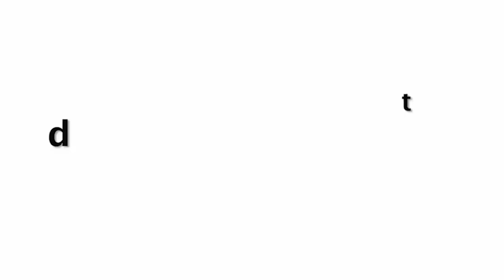Katrina Kaif & Vicky Kaushal Together Haldi At Jaipur For Their Grand Wedding